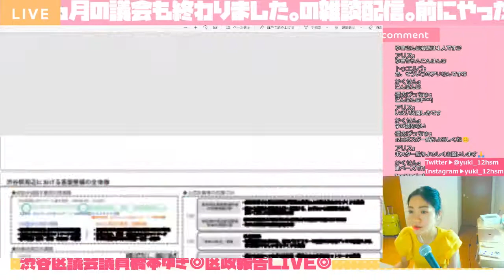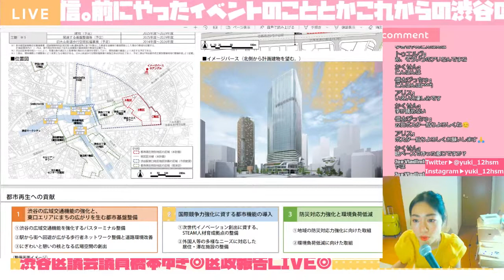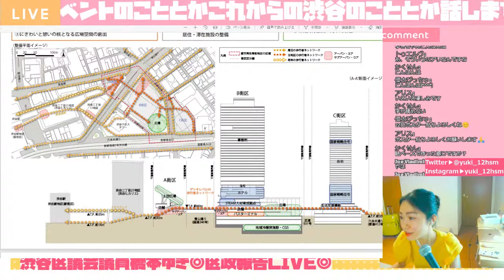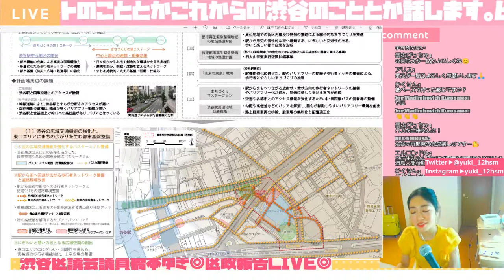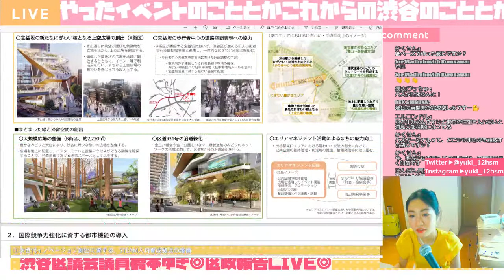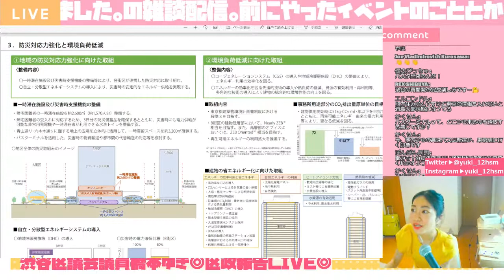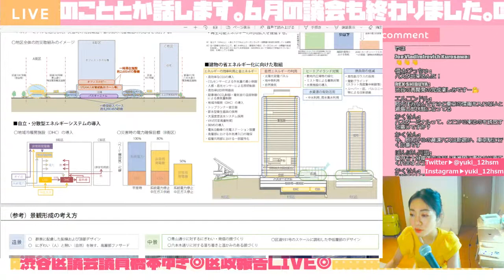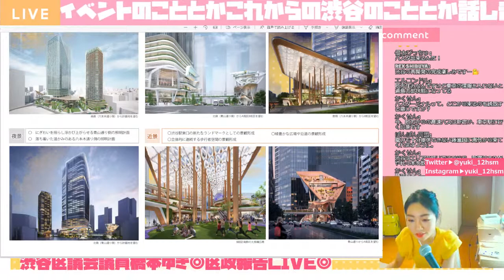#2【雑談配信】６月の議会が終わりましたという話。【渋谷区議会議員/橋本ゆき】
こんにちは。
渋谷区議会議員の橋本ゆきです。

コメントも随時拾っていくので
ご意見ご質問はお気軽にどうぞ！

好評であれば定期的に配信していきたいです。

宜しければ、感想アンケートにご協力ください。